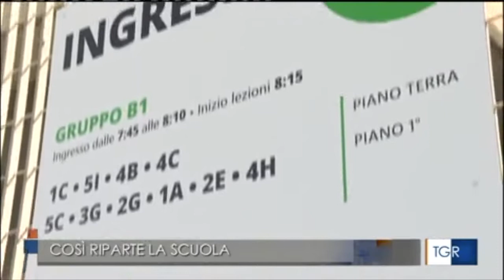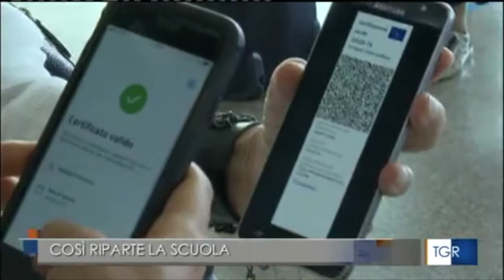Bari, emergenza covid e riapertura delle scuole: il prefetto deroga su doppi turni se possibile